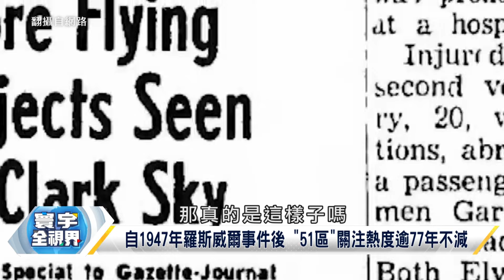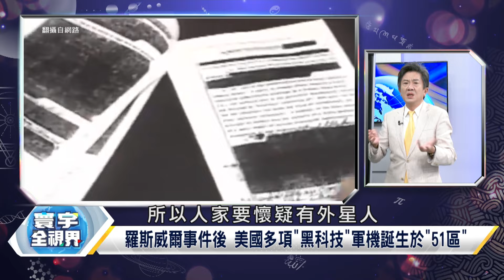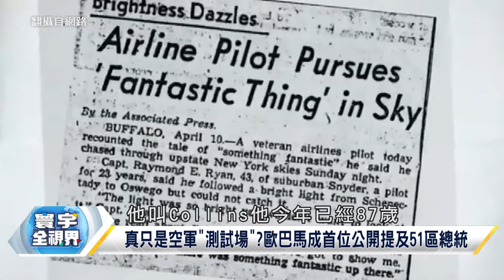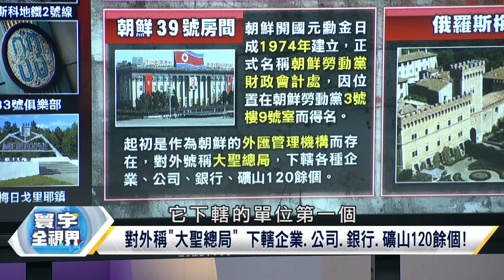1700年禁入 伊勢神宮 "天照大神"秘密 幽浮基地 神秘"51區" 外星人為美國做事?【寰宇全視界】20240808-P2 董覲僑 彭華幹 張友驊 王尚智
來賓:資深媒體人 彭華幹

     資深媒體人 張友驊

     時事評論員 王尚智

美秘密軍事基地51區 5大疑團 "外星人"仍屬高度機密
自1947年羅斯威爾事件後 "51區"關注熱度逾77年不減
51區有外星生物 甚至住進外星人?美國政府多次否認!
51區是美在冷戰時期建立設施 作研發和建造新型戰機
51區戒備森嚴 充滿神秘感 2013中央情報局正式承認!
真只是空軍"測試場"?歐巴馬成首位公開提及51區總統
51區未經許可車輛不得涉足 領空不准一般飛行器進入
美二戰後"軍事.科技"迅猛發展 可能跟"外星人"有關?
羅斯威爾事件後 美國多項"黑科技"軍機誕生於"51區"
地質工程師菲力施耐德:490歲金星人曾在"51區"工作!
伊勢神宮 日第一神道教神社 歷史可追溯到西元4世紀
伊勢神宮內宮中供奉"天照大神" 神祇與日本起源有關
心靈故鄉 伊勢神宮位伊勢志摩地區 分為外宮與內宮!
伊勢神宮包含內.外宮達125座 之間距離須靠巴士接駁
日天皇是天照大神直系後裔 伊勢神宮住持有皇室血統
神鏡"八咫鏡"供奉主殿內 繼承皇位不可缺少3神器之一
式年遷宮 伊勢神宮.宇治橋及其他建築每20年翻新重建